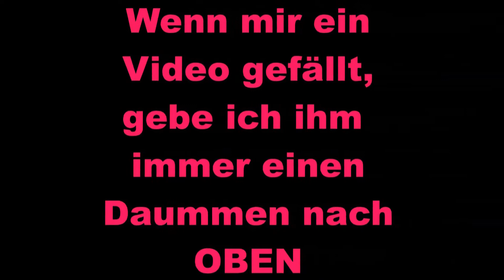Top 10 Was Alkohol Auslöst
Eine Liste mit 10 schlimmen Sachen, die Alkohol auslöst,
unsortiert